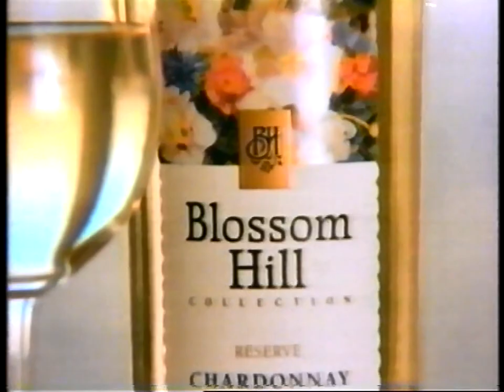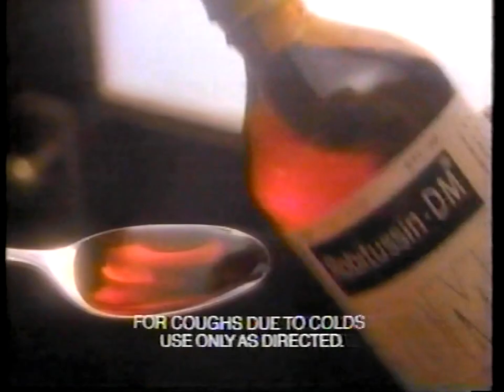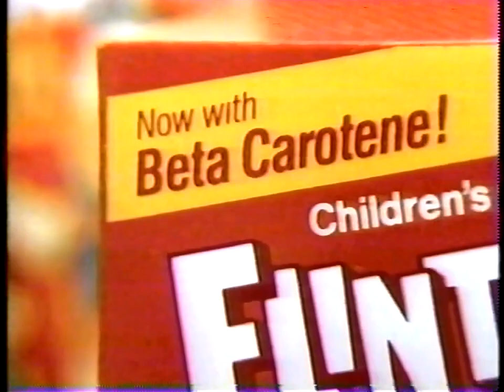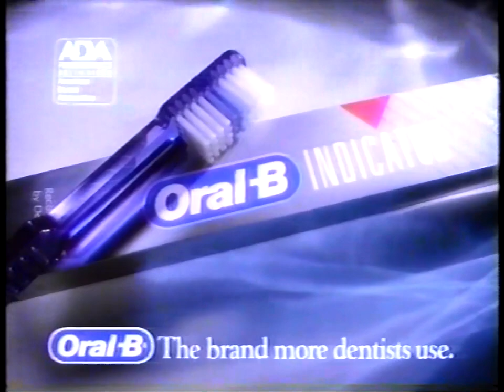Lifetime 1991 Commercials & Promos Block 1 | Tracey Ullman Backstage, Molly Dodd | Curly Sue Trailer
Short commercial block from a 1991 episode of It's Garry Shandling's Show on Lifetime. From my VHS collection recorded via Armstrong Cable in Medina, Ohio.

Content includes:

Lifetime Tracey Ullman Backstage promo
KMS Prolimist Pure commercial
Blossom Hill Wine commercial
Minute Maid Olympics commercial
Lifetime Women of the Night II promo
Robitussin DM commercial
Disney Fun Bubbles Play Camera commercial
Alberta VO5 commercial
Flintstones Complete Chewable Vitamins commercial
José Eber Hair Products commercial
Oral-B Indicator Toothbrush commercial
Curly Sue film trailer
Lifetime Days & Nights of Molly Dodd promo